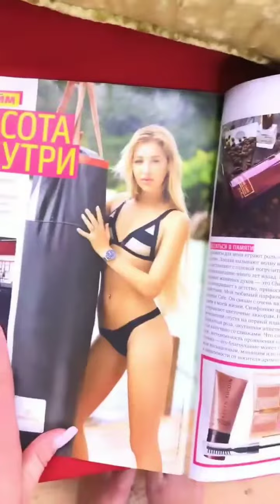Стецевят, Захарова, Сорока, Русанов, Рудаков в сторис 14.11.2019.